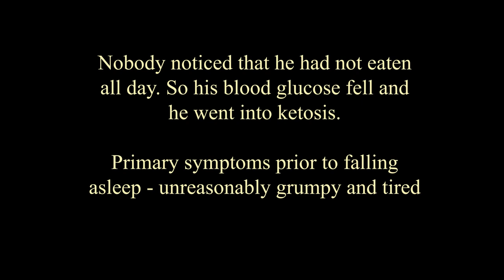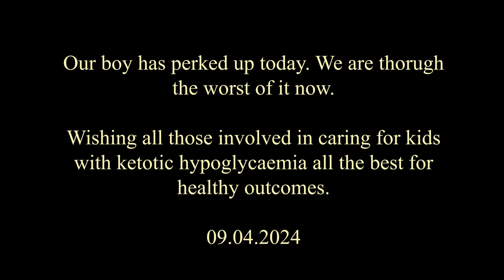Six year old with ketotic hypoglycemia gets gastro virus - lived experience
In this video I share issues that parents and children experience while living with ketotic hypoglycemia. I was surprised as a parent that I could not find youtube videos from other parents or children to guide me about what to expect, things to look for, troubleshooting, or tips to get through viral episodes. So I made this video to help others who are facing similar such situations. My six year old boy has had a diagnosis of ketotic hypoglycaemia for about four years. I made this video last night and this morning while he was managing a gastro virus. He is recovering now.

Clinicians - please comment on anything you feel needs explanation, if I've said anything that goes against recommended guidelines or worries you (e.g. young children may have a lower threshold for presenting at hospital for fluids).